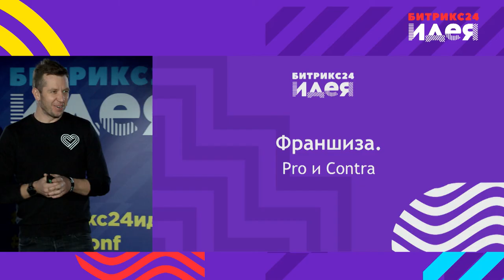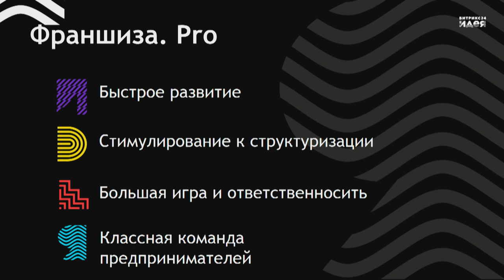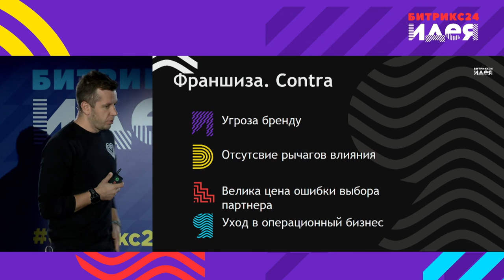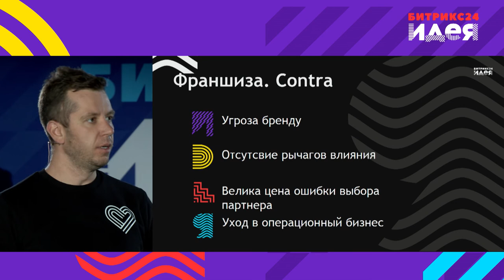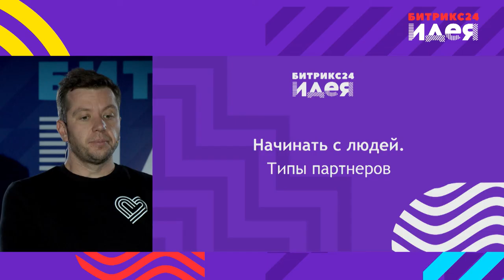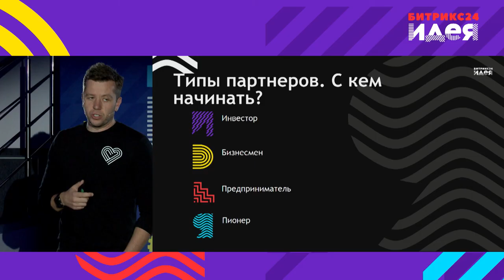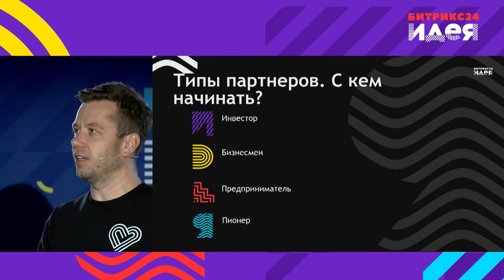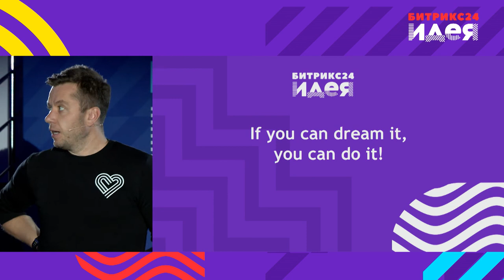Масштабирование бизнеса. Франшиза и ее плюсы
Как можно масштабироваться с помощью франшизы